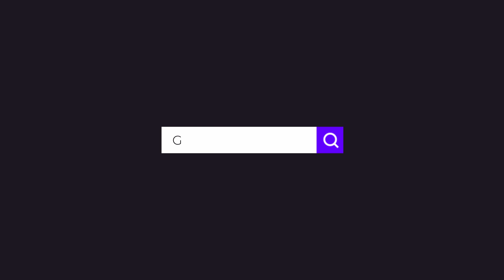Engeli ona engel değil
Kendisine ait işletmede torna, tesviye işleri yapan 77 yaşındaki Ethem Şevket Köprülü, doğuştan iki bacağının da sakat olmasına rağmen bütün ağır işlerin üstesinden geliyor.